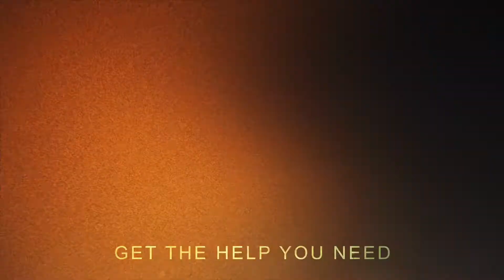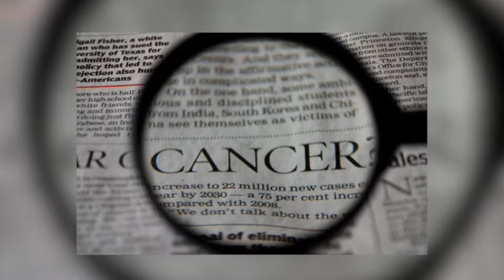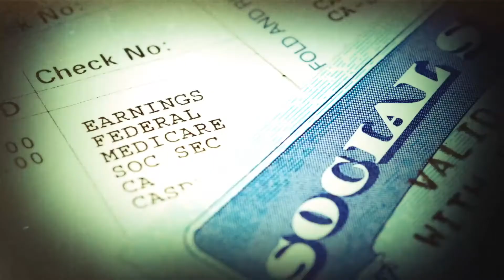SSD Claim - Social Security - Lawyer Talks About What to Do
Getting Social Security Disability Benefits can be difficult. It's hard on you and your family when you can't work. If you need help with your disability claim please reach out anytime.